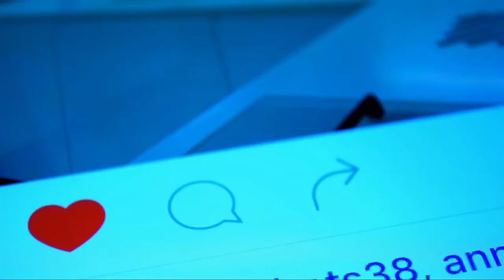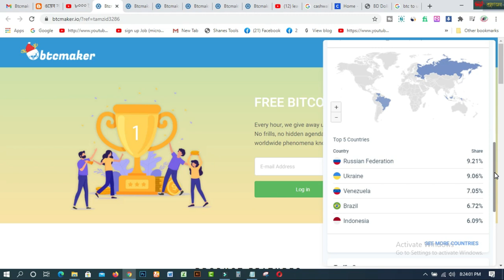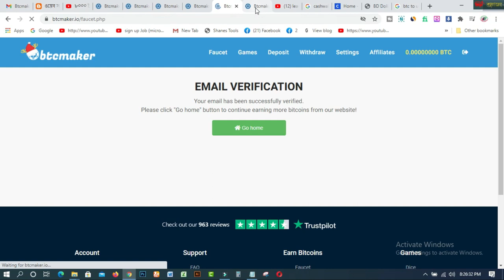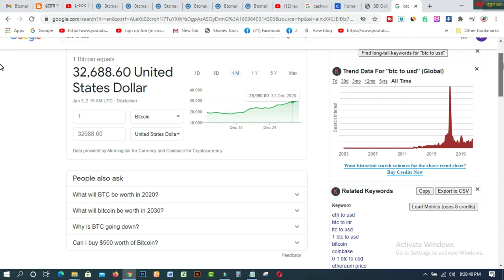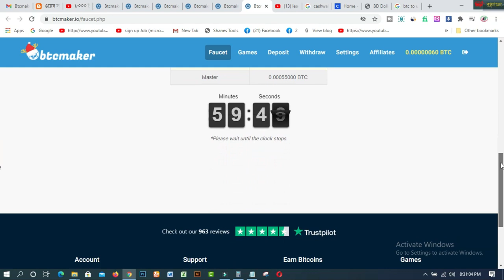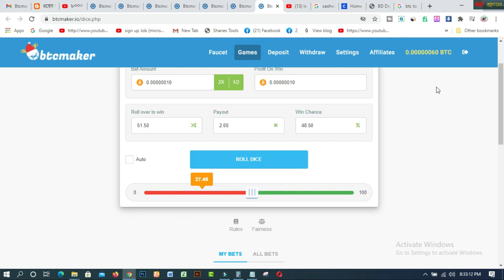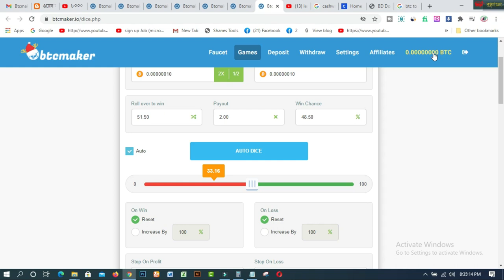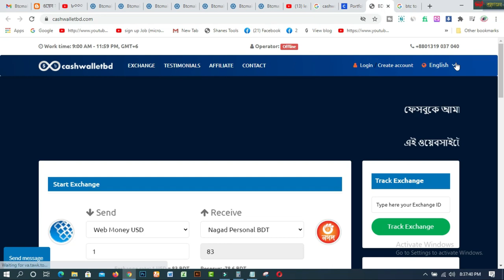Earn 8000tk Per Monthly Bkash Payment Site । Online Income Bangladesh 2021 Free Bitcoin earning 2021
In this video, you will find Earn 8000tk Per Monthly Bkash Payment Site । Online Income Bangladesh 2021 Free Bitcoin earning 2021. btcmaker io is one of the best free Bitcoin earning site for 2021

1. How to create fiverr account on android easily
2.9 free trusted sites for selling Logo-2019 II Amazing sites for selling logo
3.ঘরে বসে অনলাইন সার্ভে করে দৈনিক 12 ডলার ইনকাম করুন Best Online Surveys 2020
4.Need Donation For Education Top 16 Crowdfunding Sites for College and Educational expenses
5.Spin & Earn Money App Bkash App Payment | Online Income Bangla 2019
6. প্রতিদিন Zalinks থেকে অন্তত ৫ ডলার ইনকাম করুন Iসরাসরি বিকাশ পেমেন্ট নিন I BEST Copy Paste Typing-2020
7. বিকাশে ৫০ হাজার টাকা ইনকাম I Bkash Make Money Online 2020 I Online Income BD Bkash Payment.
8. how to sign up on 4 Microworkers websites to earn More -2019
9. Upwork English spelling test (US version) answers 2019
10. Upwork English spelling test (U.K version) and Answers 2019
11. 2019 Upwork Readiness Test and Answers ( GET 5 out of 5)

12. ৯ টি সাইট থেকে ফ্রিতে সহজে লাখ টাকার আর্থিক অনুদান নিন ।
13.9 free trusted sites for selling Logo-2019 II Amazing sites for selling logo
14. KajKey  -থেকে-আয়-করবেন-যেভাবে II how to earn by BID on KajKey